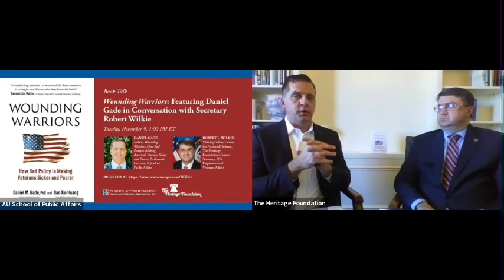Wounding Warriors: Featuring Daniel Gade in Conversation with Secretary Robert Wilkie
Watch as retired U.S. Army Lieutenant Colonel Daniel Gade and Robert L. Wilkie, Former Secretary, U.S. Department of Veterans Affairs, discuss Gade's book "Wounding Warriors," which examines and determines how our system of caring for veterans requires reform.